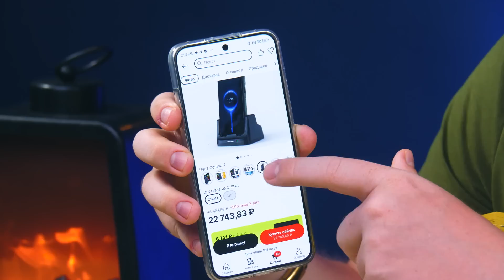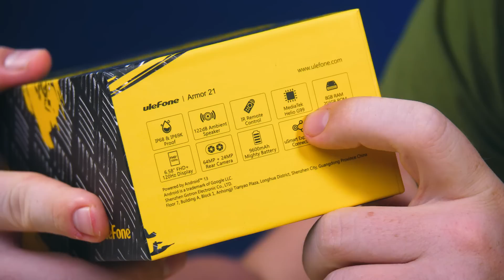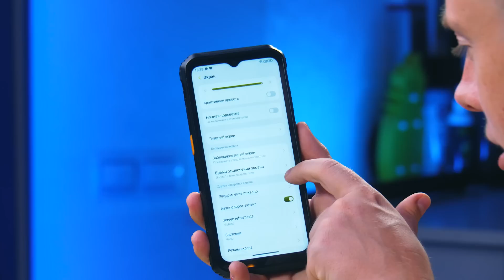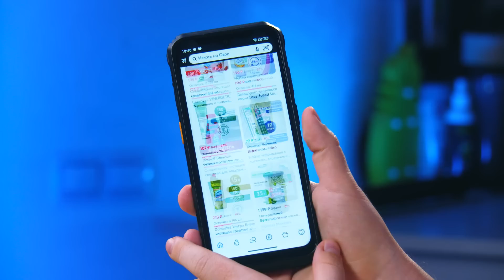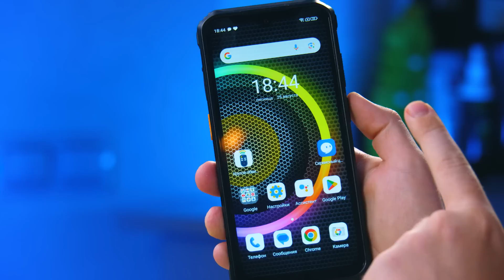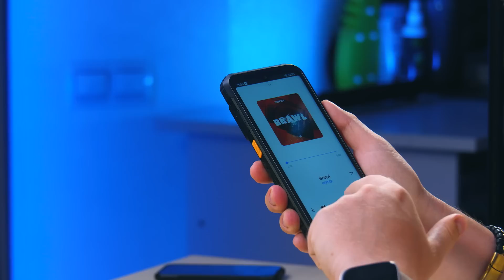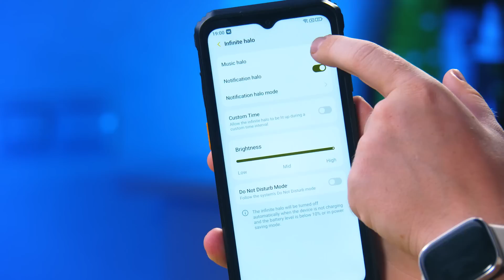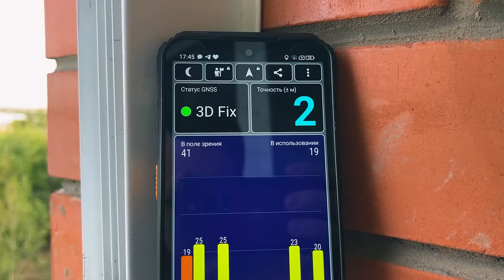Светящийся Смартфон со Встроенной Блютуз Колонкой за 199 Баксов с Алиэкспресс!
Сегодня Распакуем и Разыграем Самый Необычный Смартфон 2023 Года с Aliexpress.